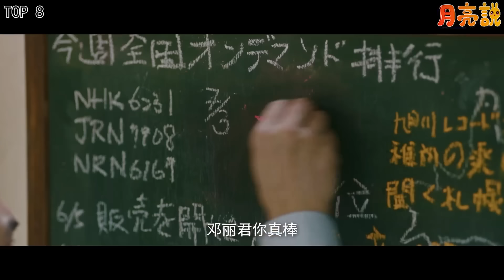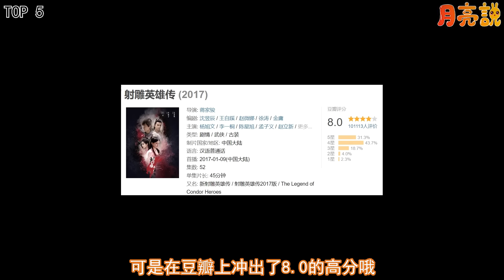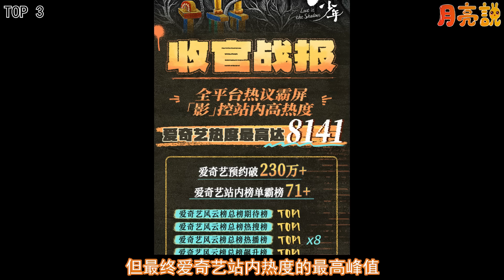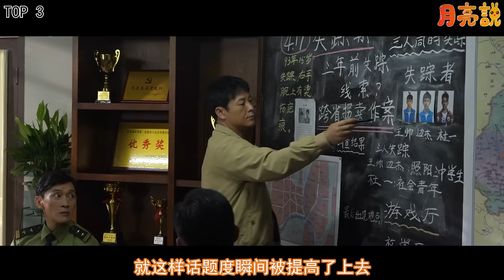6月新劇熱度榜TOP 10！《顏心記》熱度只排第四，網友說羅雲熙瘦成跟螳螂精似的！張頌文的新劇高開低走！《時光代理人》驚喜上榜！《金庸武俠世界》後期熱度逆轉！冠軍和亞軍分別贏在了爽感和反差學上！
6月陸劇熱度榜前十名！本月話題中心！